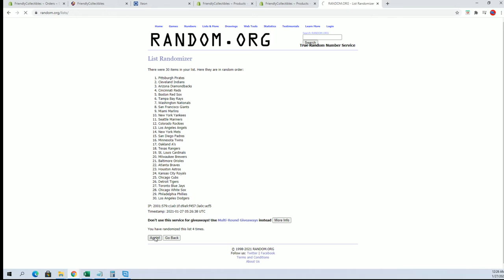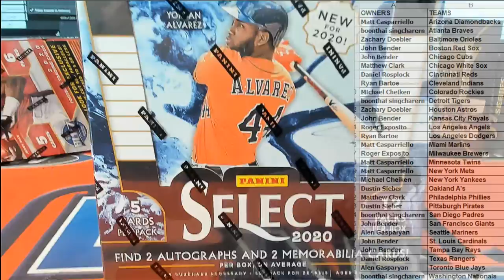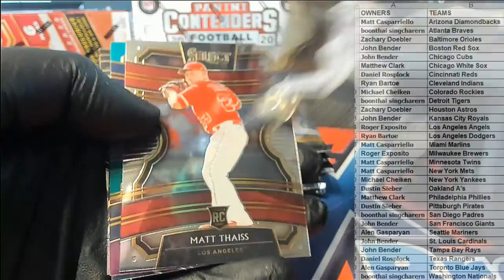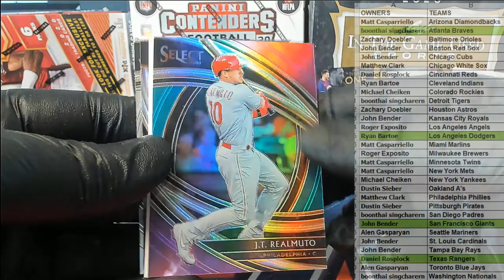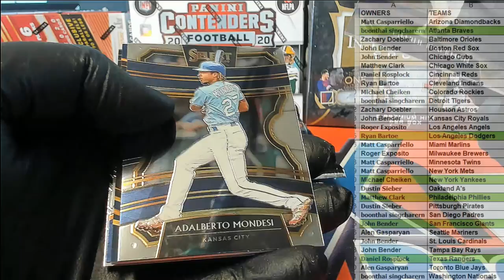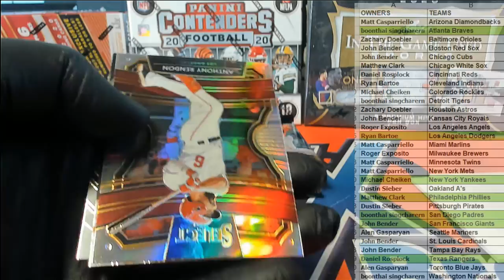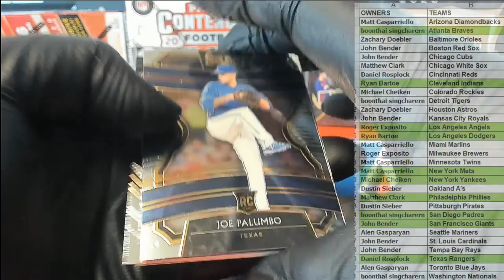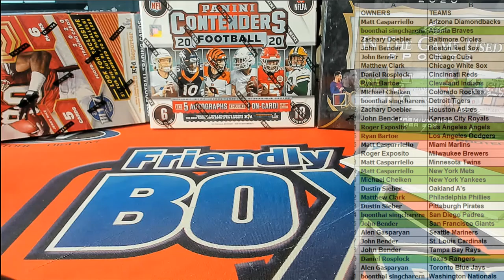2020 Panini Select Baseball ID 20SELECTBB624